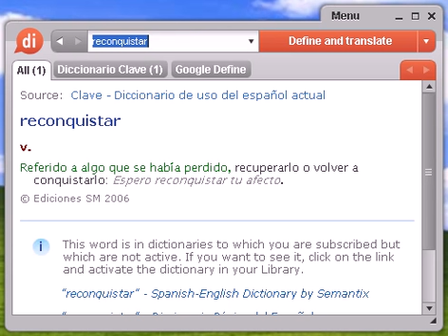Definición de reconquistar